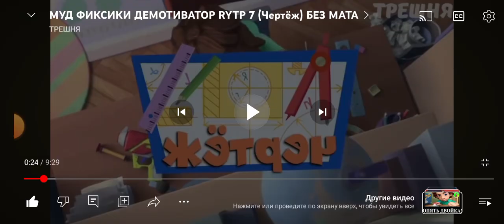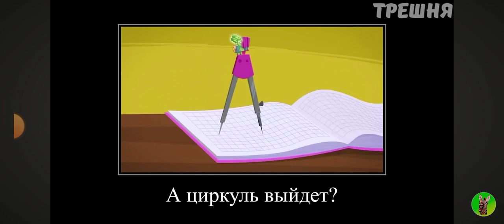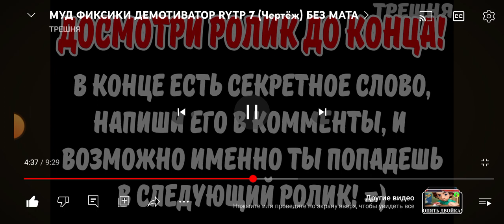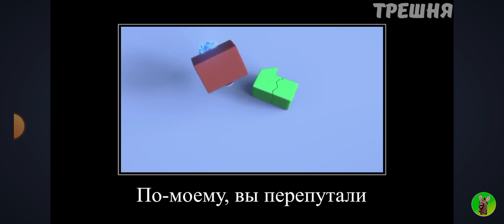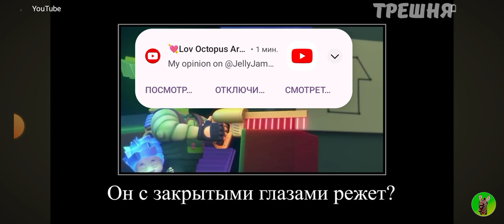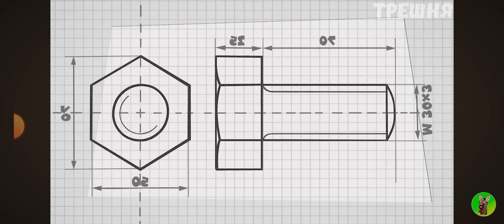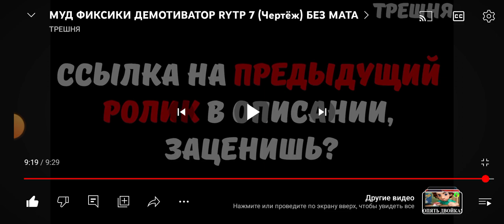Реакция на Копии: Фиксики (Чертеж)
Secret word: Plan Diagram